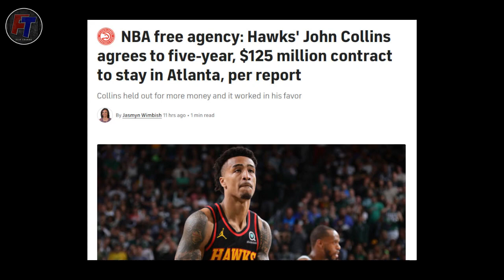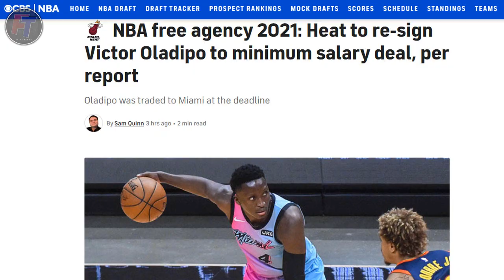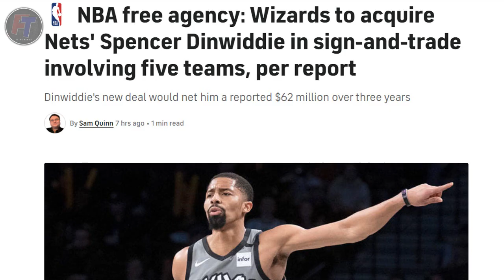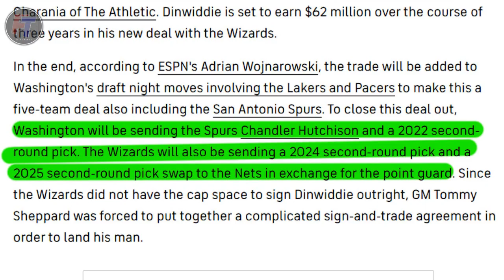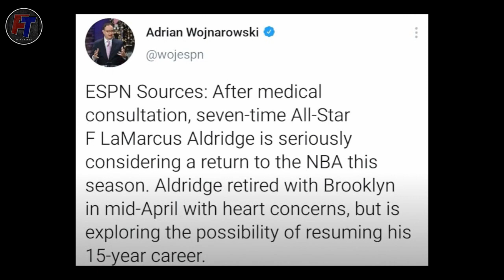WARRIORS NAGPAKAWALA NA! BROOKLYN NETS BINITAWAN NA SI DINWIDDIE | NBA DAY 3 FREE AGENCY SIGNING!